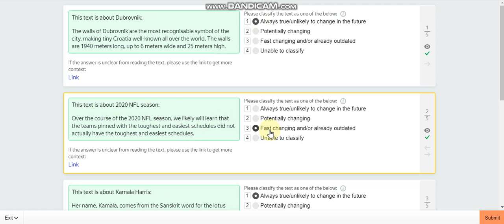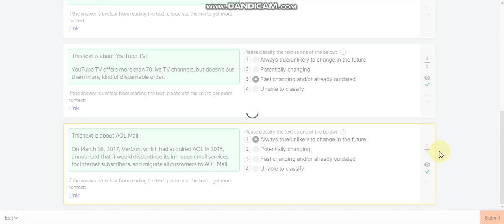Content Freshness Classification 0.05$ PART 2